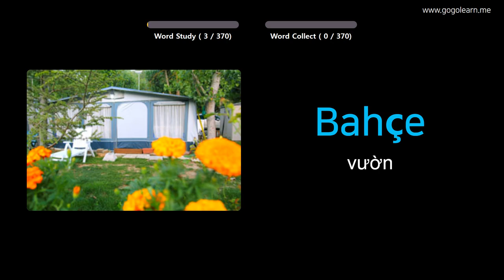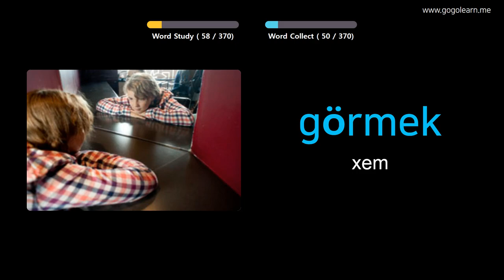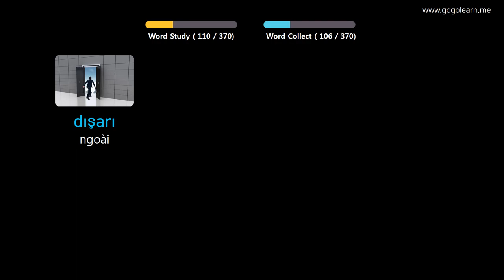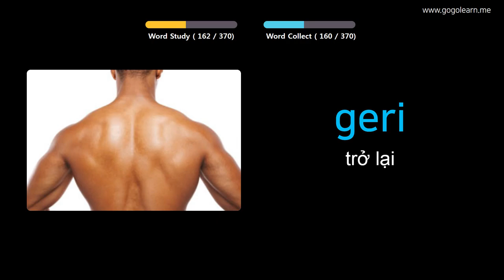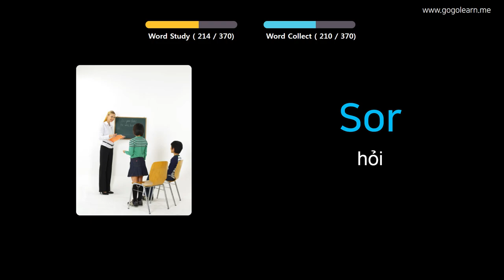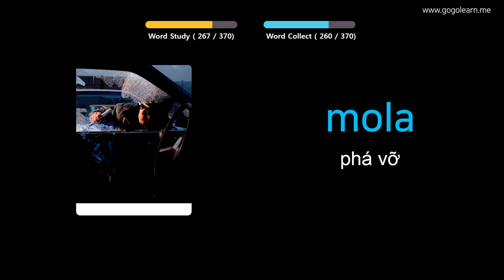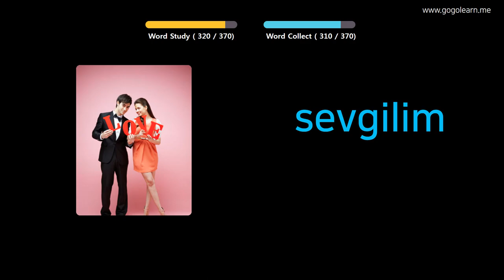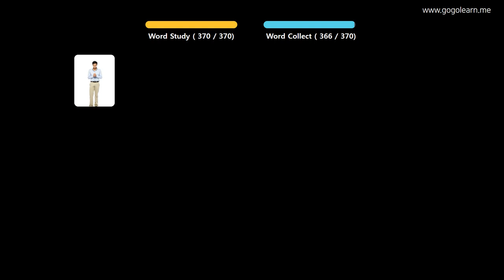Học Tiếng Thổ Nhĩ Kỳ Qua Hình Ảnh |Từ Vựng Tiếng Thổ Nhĩ Kỳ Cho Trẻ Em Cơ Bản | Golearn